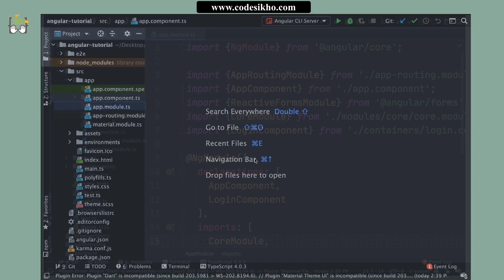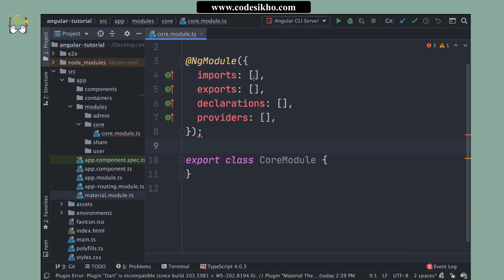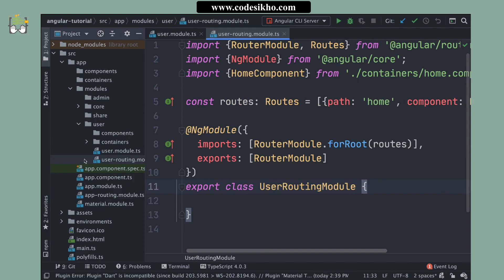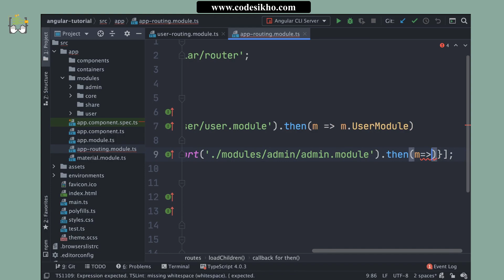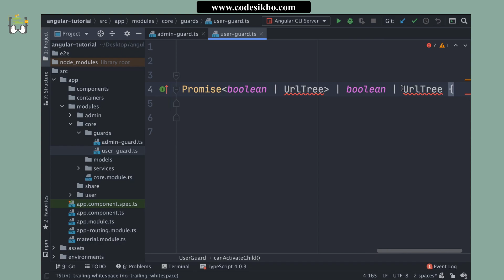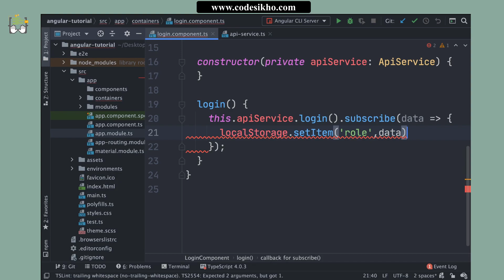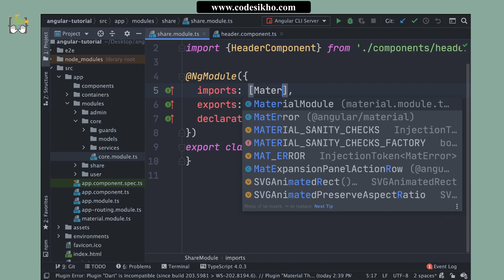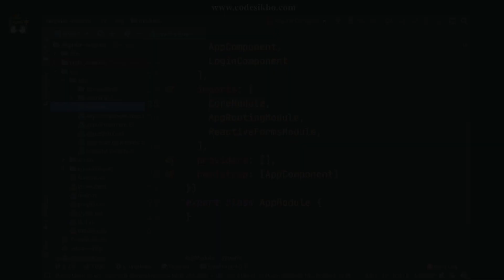Angular Lazy Loading | Hindi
In this video we will discuss about complete lazy loading. well angular lazy loading is something which seems to be tough for beginners when it comes to many angular modules instead of a root module only.